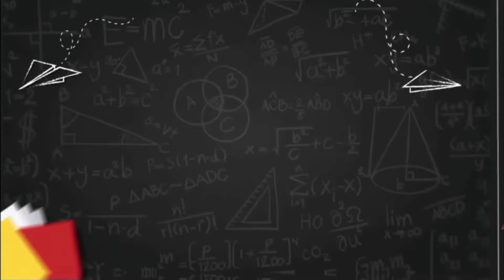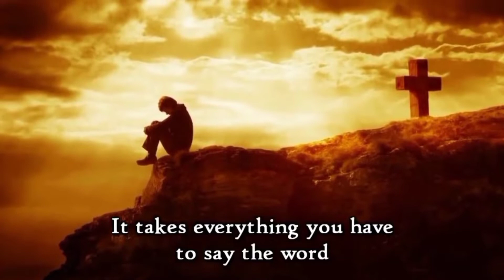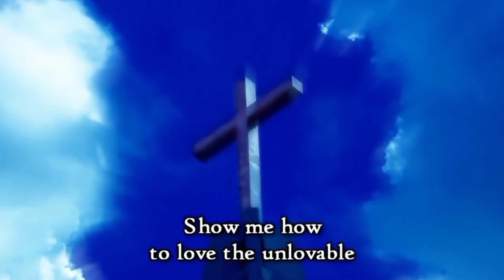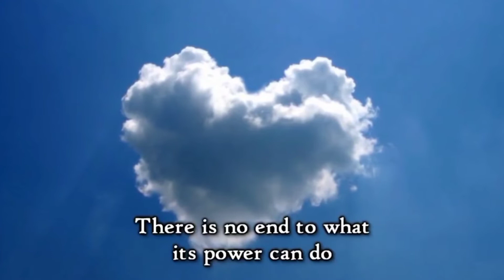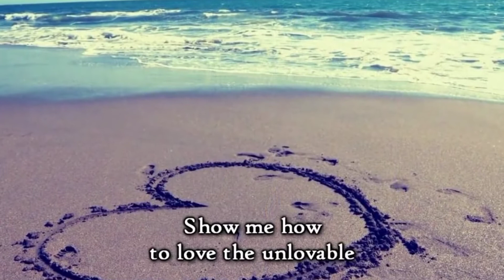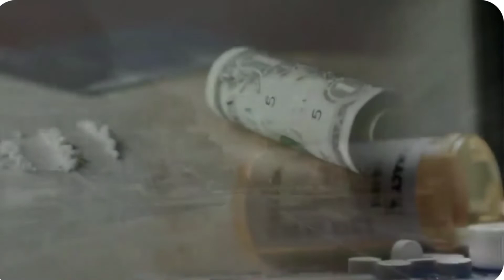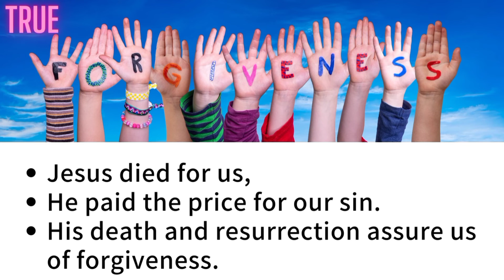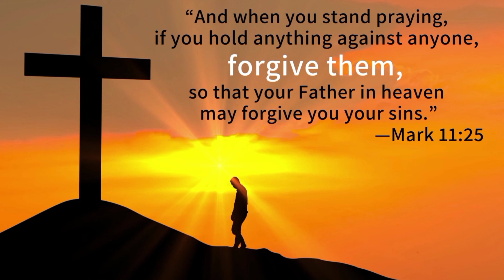I Forgive You | Matthew 18:21-35 | Children Sunday School - July 24, 2022